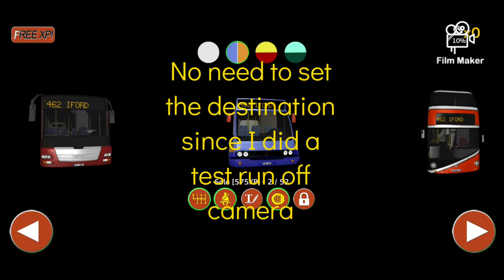A school extra on route 462 | Public Transport Simulator #4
Today, I drove an Optare Solo on route 462 as one of the school extra buses.